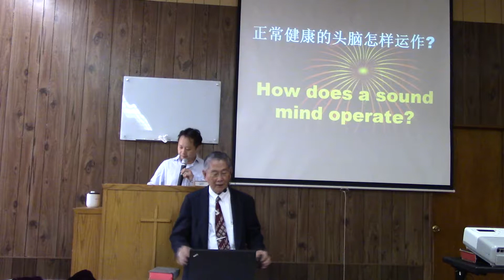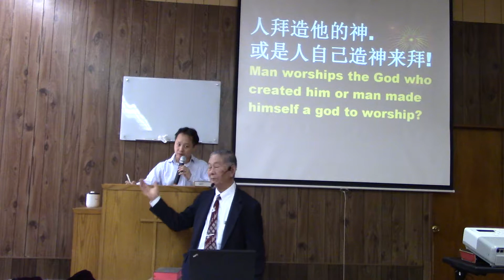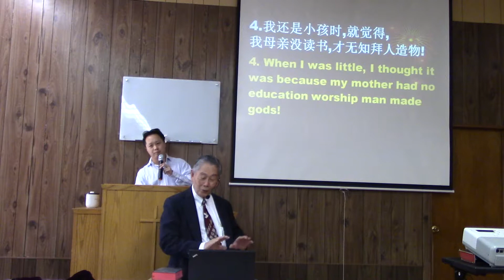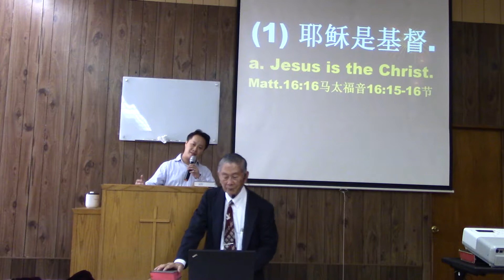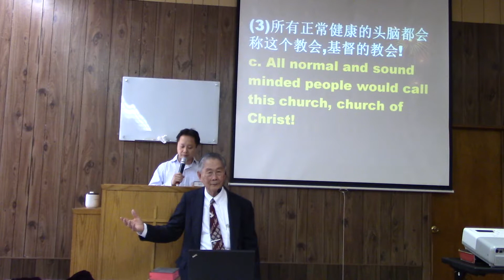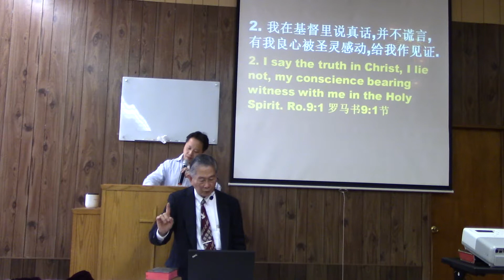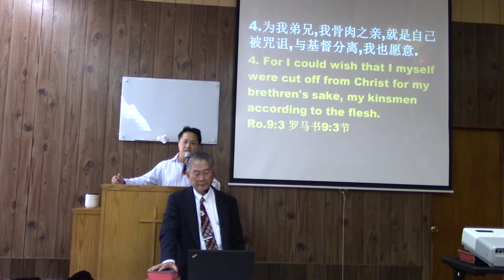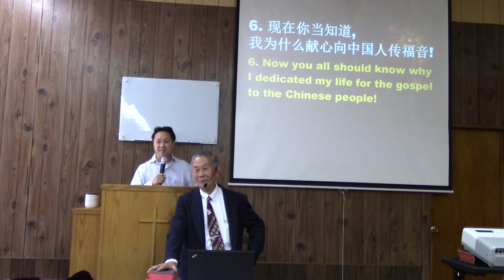How does a sound mind operate Part 1May 28 2017 Preached by John Chan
How does a sound mind operate May 28 2017 Preached by John Chan Both in English and Cantonese Flushing Church of Christ